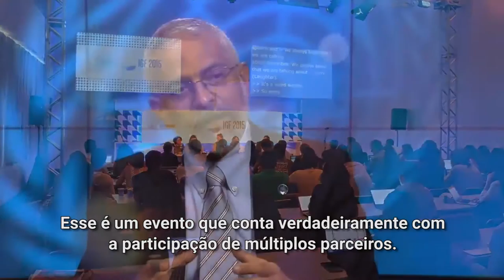Fórum de Governança da Internet (IGF) da ONU: a Agenda 2030 em pauta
O secretário-geral assistente da ONU para o Desenvolvimento Econômico, Lenni Montiel, fala sobre o encontro e o debate temático da governança da Internet no contexto da Agenda 2030 para o desenvolvimento sustentável.

O Fórum de Governança da Internet (IGF) da ONU aconteceu entre 10 e 13 de novembro em João Pessoa, na Paraíba.